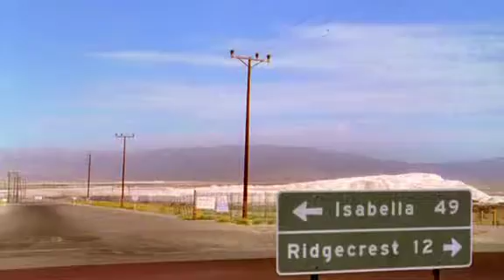Audioslave - I Am The Highway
Movie: Ten Minutes Older